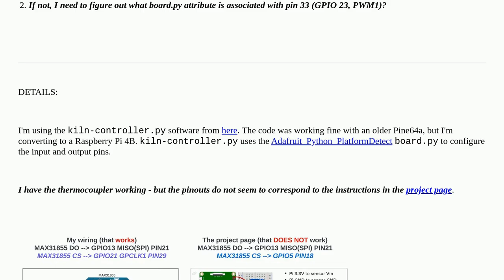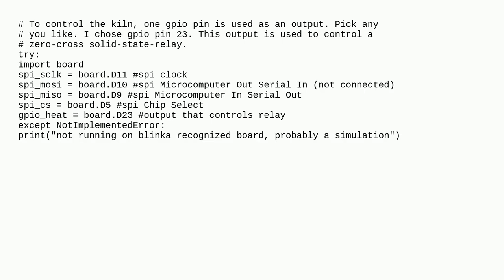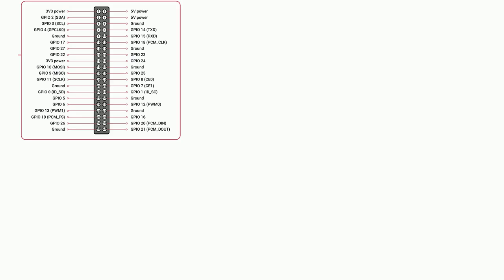Raspberrypi: adafruit_platformdetect board.py pin mapping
adafruit_platformdetect board.py pin mapping

A special thanks goes out to the community

  raspberry-pi-os-bullseye pi-4 gpio